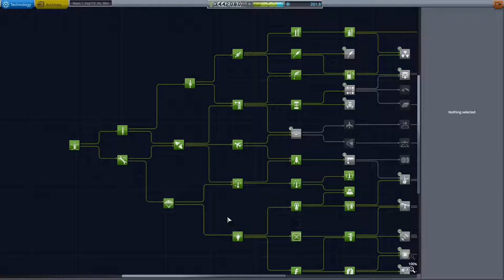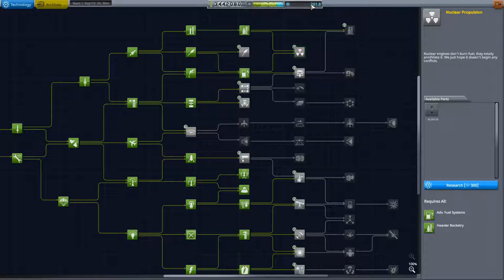Kerbal Space Program Let's play II Folge 150 Deutsch